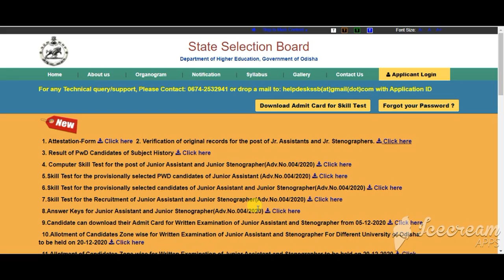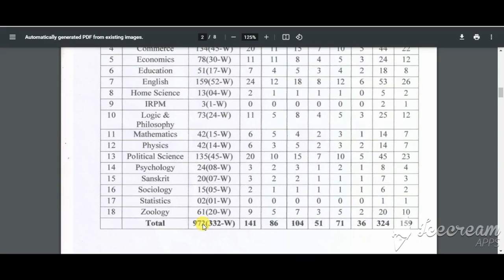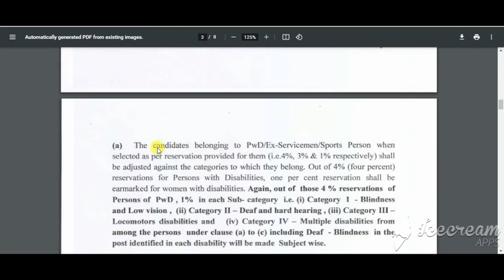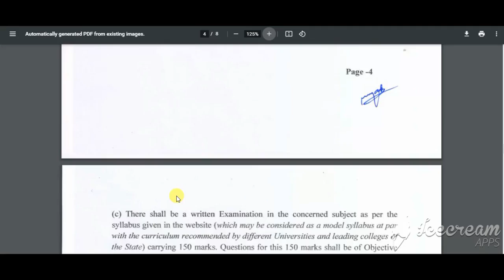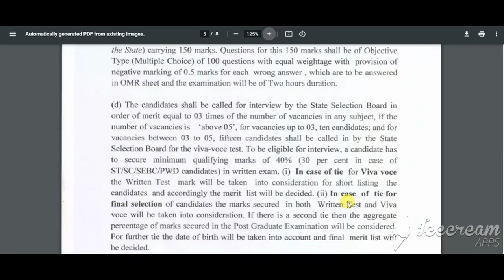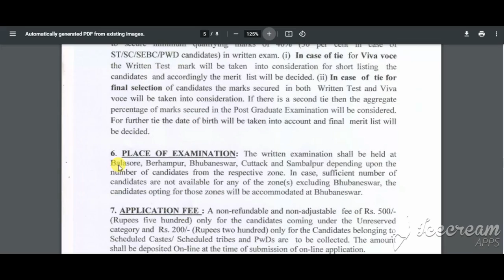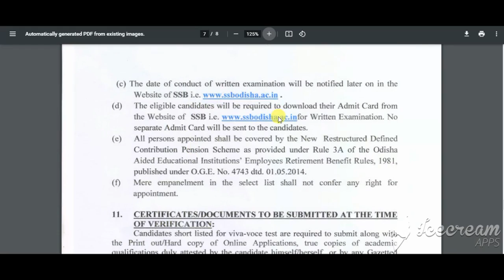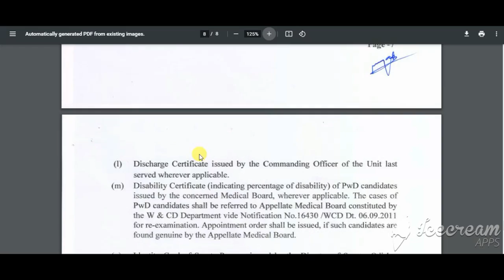SSB Odisha Lecturer Recruitment 2021 | SSB Odisha Lecturer Vacancy 2021 | SSB Odisha Bharti 2021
SSB Odisha Lecturer Recruitment 2021: State Selection Board (SSB) has released the notification for recruitment to the post of Lecturers in the scale of Pay is Rs. 44,900/-Rs. 1, 42, 400. Interested candidates can apply to the posts through the prescribed format from 22 March 2021 onwards. The last date of application is 21 April 2021.

A total of 972 vacancies will be recruited for the post of Lecturer through this recruitment process. The candidates can check the educational qualification, age limit, experience, selection criteria and other details here